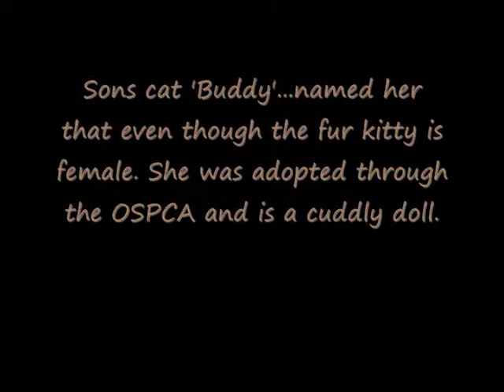Cat named ....Buddy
Buddy the cat